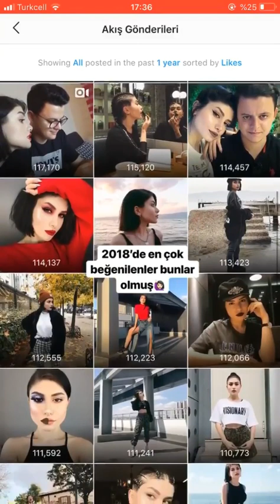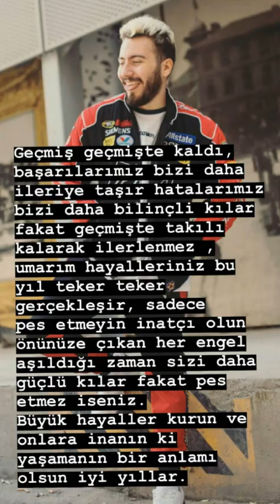OĞUZHAN UĞUR'UN EVİNDE YILBAŞI PARTİSİ !